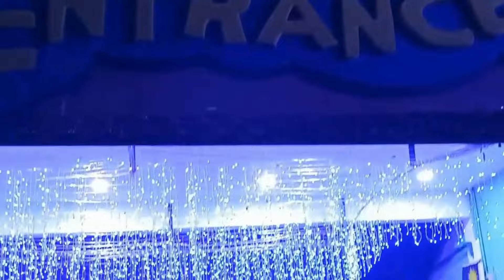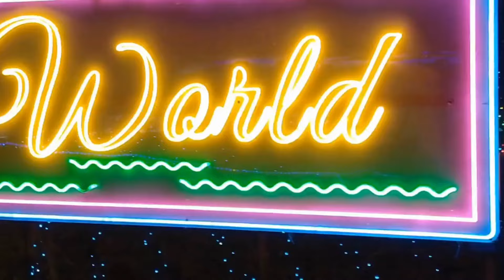Luna Lights Wonderland Melaka Malaysia || Travel Vlog 6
Get ready to be transported to a magical world at Luna Lights in Melaka, Malaysia! The stunning light displays and artistic installations will leave you in awe. Don't miss out on this mesmerizing experience at Luna Lights!